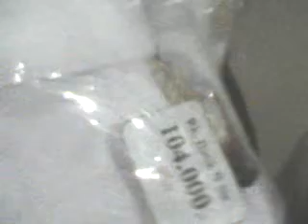Are You Remember ? Part 2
Masih Kenangan yang sama di tempat yang sama @2010